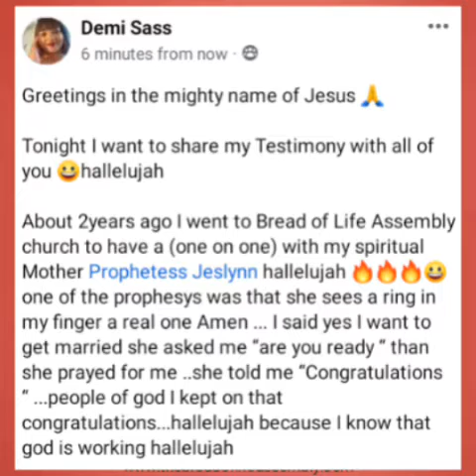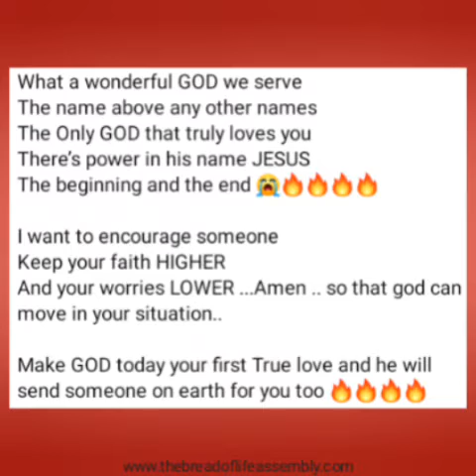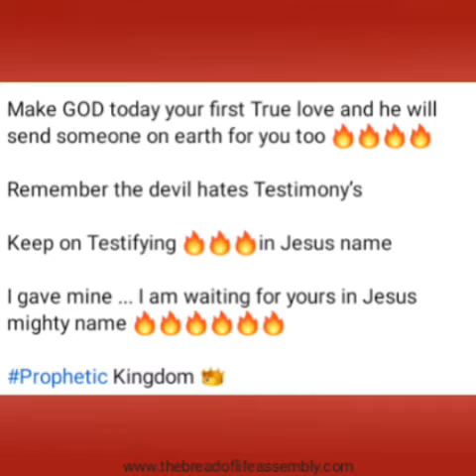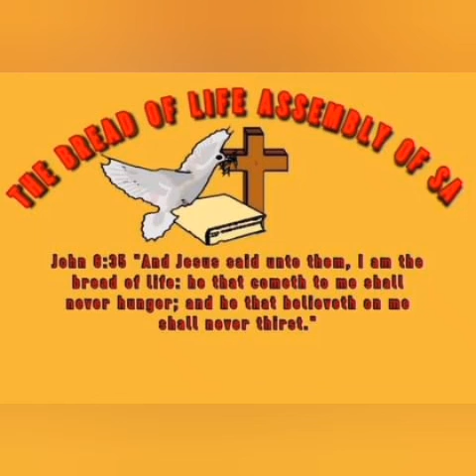TESTIMONY TIME- BLESSED WITH HEAVENLY MARRIAGE